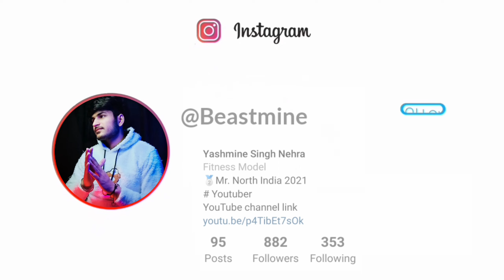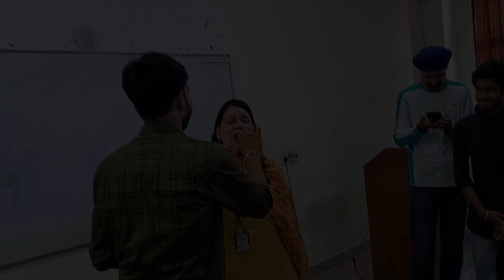Last Day Of 1st Year / lpu vlogs / lovely professional University / lpunest / bca in lpu 2023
Hi family. So this is Vlog 249 and in this have fun and many more thing so don't skip a sec in video because this vlog is very much intersting and if you enjoyed it then like the video and share it with your friends and and and don't forget to subscribe 😀❤️.

Shooting Gears

Gorilla Tripod

Beastmine